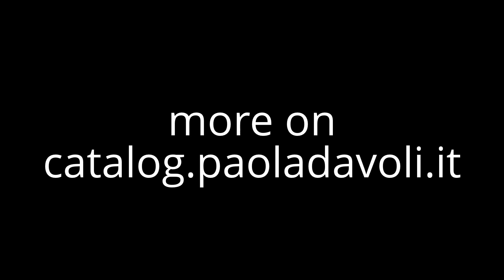Paola Davoli Backstage 2014 fall winter adv campain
Paola Davoli Carpi Via Vespucci 41 - Fashion knitwear collection 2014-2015 Autumn Winter advertising campain.